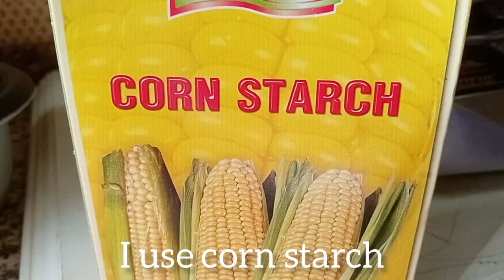FRIED MACKEREL FISH HASA HASA (#48) | My Lucky Tomato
Simple food on a day off